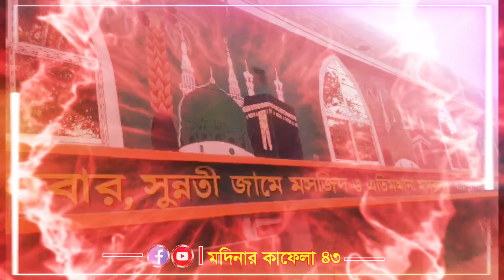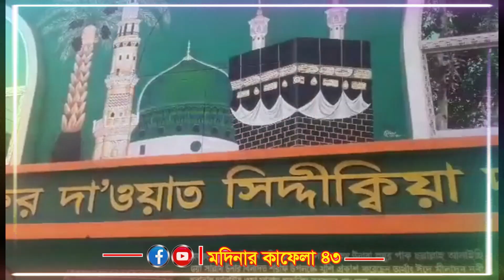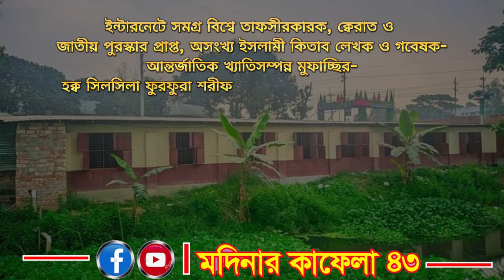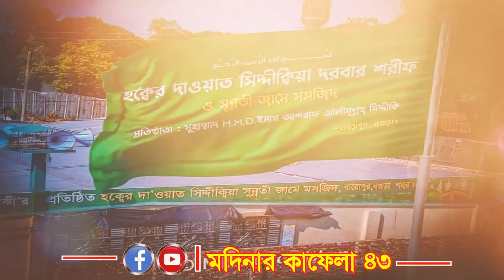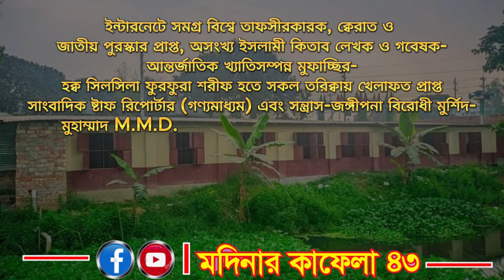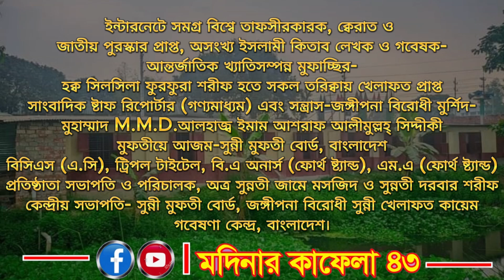তওবা ও মোনাজাত মুহাম্মাদ MMD.আলহাজ্ব ইমাম আশরাফ আলীমুল্লহ্ সিদ্দীকী dr ashraf siddique online radio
তওবা ও মোনাজাত dr ashraf siddique online radio
আলোচকঃ→ইন্টারনেটে সমগ্র বিশ্বে তাফসীরকারক, ক্বেরাত ও
জাতীয় পুরস্কার প্রাপ্ত, অসংখ্য ইসলামী কিতাব লেখক ও গবেষক  আন্তর্জাতিক খ্যাতিসম্পন্ন মুফাচ্ছির হক্ব সিলসিলা ফুরফুরা শরীফ হতে সকল তরিক্বায় খেলাফত প্রাপ্ত সাংবাদিক ষ্টাফ রিপোর্টার (গণ্যমাধ্যম) এবং সন্ত্রাস-জঙ্গীপনা বিরোধী মুর্শিদ-
মুহাম্মাদ M.M.D.আলহাজ্ব ইমাম আশরাফ আলীমুল্লহ্ সিদ্দীকী
মুফতীয়ে আজম-সুন্নী মুফতী বোর্ড, বাংলাদেশ বিসিএস (এ.সি), ট্রিপল টাইটেল, বি.এ অনার্স (ফোর্থ ষ্ট্যান্ড), এম.এ (ফোর্থ ষ্ট্যান্ড) প্রতিষ্ঠাতা সভাপতি ও পরিচালক, অত্র সুন্নতী জামে মসজিদ ও সুন্নতী দরবার শরীফ কেন্দ্রীয় সভাপতি- সুন্নী মুফতী বোর্ড, জঙ্গীপনা বিরোধী সুন্নী খেলাফত কায়েম গবেষণা কেন্দ্র, বাংলাদেশ।